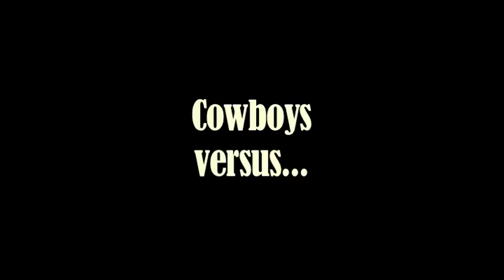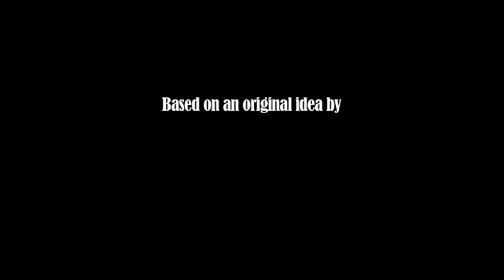Media Production First Year Tutor Group Video 2011-12.mov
"Cowboys versus..." is a production by a first year tutor group on the Media Production BSc (Hons) course at De Montfort University (2011-12).

The tutor group were set the challenge to plan and shoot the video in just two hours.  The topic was "Cowboys versus ..." and the tutor group chose to create a video about "Cowboys versus doors, invisible enemies and cardboard boxes".